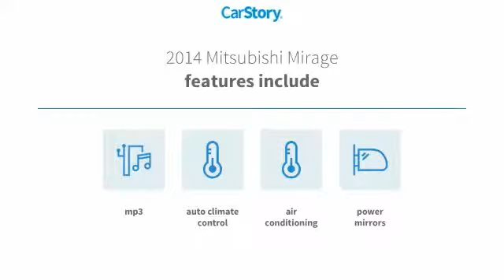2014 Mitsubishi Mirage DE Used EH007732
** EASY CREDIT APPROVAL PROCESS, ** CARFAX ONE OWNER, ** FLORIDA CAR, ** LOCAL TRADE-IN, ** ORIGINALY FROM R.C. HILL MITSUBISHI, ** USB Auxilary Input, ** Power Door locks, ** Power Adjustable Mirrors, ** MP3, ** Automatic Climate Control. Odometer is 9866 miles below market average! Recent Arrival! 2014 Mitsubishi Mirage DE Infrared 5-Speed Manual FWD 1.2L 3-Cylinder DOHC MIVEC NO PHOTOBOOTH HERE, ONLY REAL PICTURES. ** PRICE INCLUDES OUR COMPLIMENTARY Worry Free 3 MONTH/ 3,000 MILE WARRANTY and A FREE CARFAX vehicle History Report. This Vehicle PASSED OUR MULTI-POINT SAFETY INSPECTION, WE SMART PRICE OUR INVENTORY, OUR BEST PRICE IS UP FRONT- NO NEGOTIATIONS NECESSARY. PLUS, OUR SALES STAFF IS NON-COMMISSIONED. WHICH MEANS, NO PUSHY SALESMAN. IT S A VERY FRIENDLY ATMOSPHERE. You deserve a No-Bully car buying Experience. Used Cars may not have Second set keys, floor mats, or owner's manual. We will be happy to obtain extra one s for you at our Dealer cost.